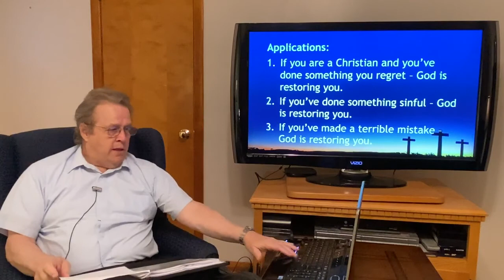05 17 20 The Grace of Restoration